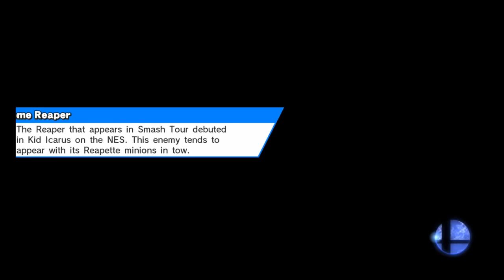Super Smash Bros. for Wii U Episode 04 | Clickety-Clack, Clickety-Clack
One day we will have on-topic commentary over smash vids, but today is not that day.